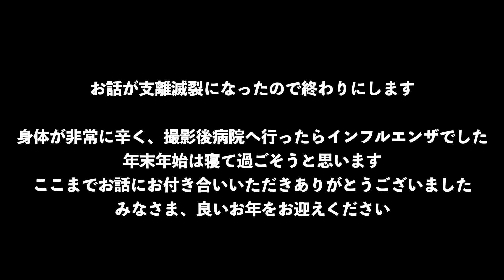高橋がyoutube撮る上で根底にあるもの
2022年も多くのご視聴とご声援ありがとうございました！！